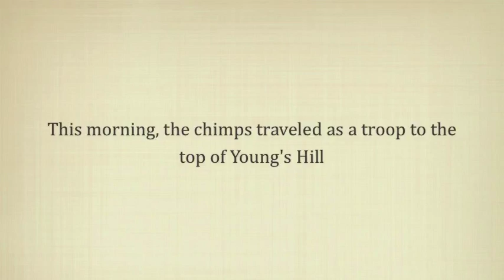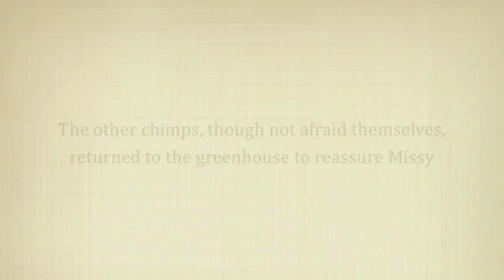Missy's retreat to safety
Missy, a rescued chimpanzee living at Chimpanzee Sanctuary Northwest, seeks comfort from her friends when she becomes frightened.